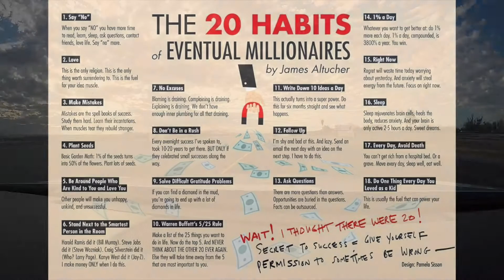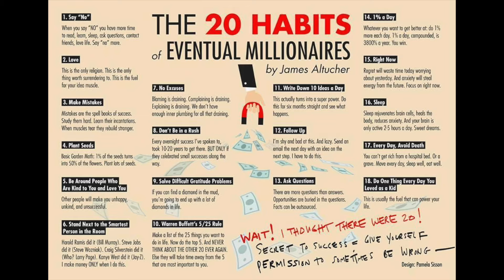20 Habits of Eventual Millionaires 375